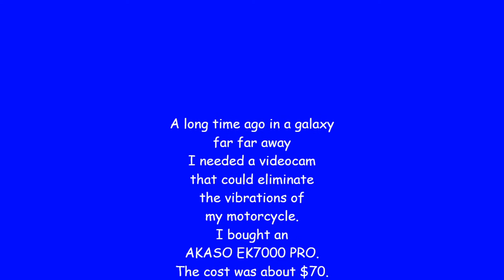EK7000 Pro Test Drive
New Camera for motorcycle trips.